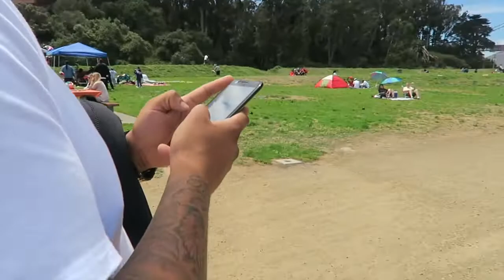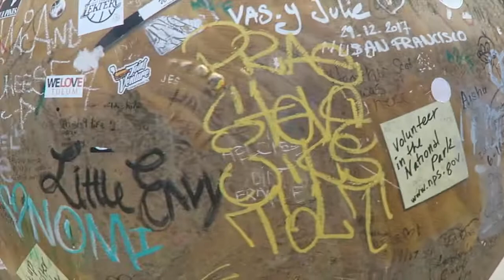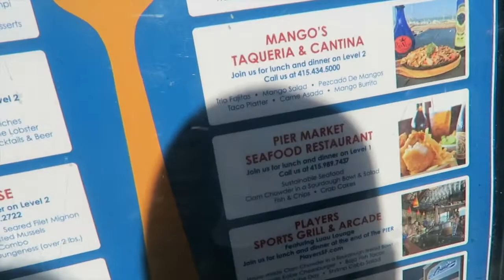SAN FRANCISCO FOR THE DAY!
Hi guys i hope you guys enjoyed my first vlog! let me know what other videos you guys would want me to make. :)